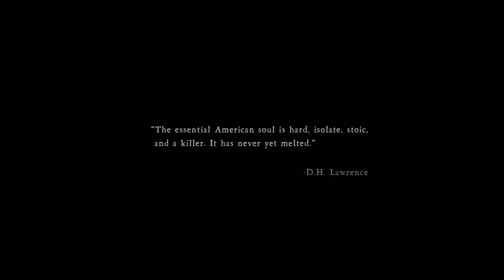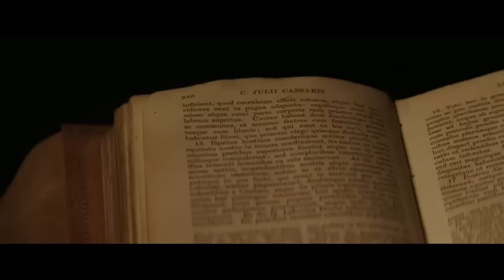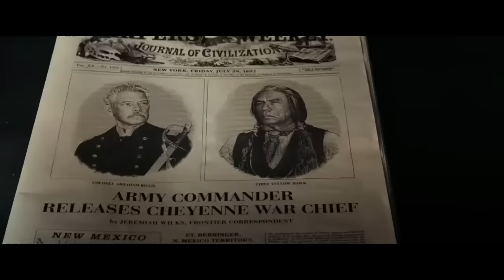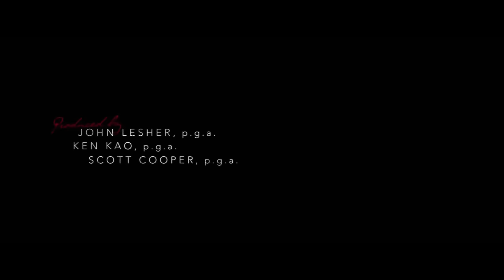filme completo dublado TOMBSTONE – A JUSTIÇA ESTÁ CHEGANDO (host) Filme Faroeste filme de ação